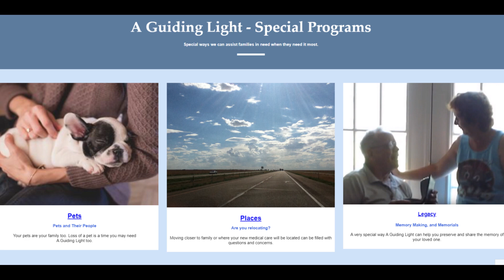The Lightkeeper's Podcast episode 1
In this pilot episode: End of Life Events, Best Life Planning, Medical Teams, Hospital Stays, 5 Wishes, and Talking Taboos. Host: Clayton Vandiver. Guest: Charlene C., LCSW, MSPC, ACHP-SW, CEOLD.

The Lightkeeper's Podcast - Planning for life on your own terms is what the conversation is all about. Dedicated to anyone wanting to live their best with questions about medical, financial, family, quality of life, and caregiver services. The show is hosted by professional television and radio personality Clayton Vandiver and an insight-filled Licensed Clinical Social Worker (LCSW) in the State of Florida with specialties in palliative care and grief counseling. Episodes run (typically) 15 minutes or less and are packed with interesting topics and important knowledge. The Lightkeeper’s Podcast content is never intended to take the place of personal medical and financial advisors who are aware of specific individual patient needs, but rather to start a conversation about living the best life on your own terms.

The Lightkeeper's Podcast is brought to you by A Guiding Light, Inc., a 501(c)(3) charity organization dedicated to education and information for everyone wanting to live their very best life possible.

Join the conversation on The Lightkeeper's Podcast each Wednesday at 7pm eastern. Your comments and questions will be answered in the following week's show. If you need immediate assistance, please contact your medical professional or in an emergency dial 911.

The Disclaimer: The Lightkeeper's Podcast is a conversation to make the audience more aware of important topics that are rarely discussed - not a substitute for your own professional medical care or financial advisor. Information, resources, and opinions presented on the program are intended to be a conversation about options that should be considered for use by an individual only with the additional benefit of advice and recommendation of your primary care physician, specialist, or trusted advisor to determine if any options discussed on the show would apply to your own best interests. Under no circumstances will the producers, host, or guests be held liable for any legal action or damages resulting from the use of program content for personal situations. Individuals should always consider consulting with personal medical and/or financial advisors familiar with their individual situation before taking any action that will affect their quality of life or that of a loved one.